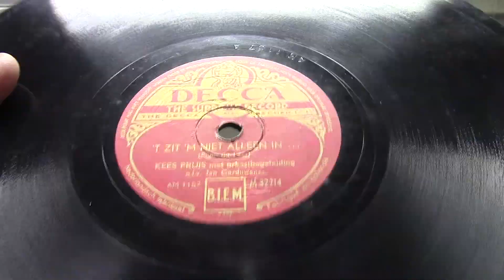Kees Pruis: 'T zit 'm niet alleen in............(1947).